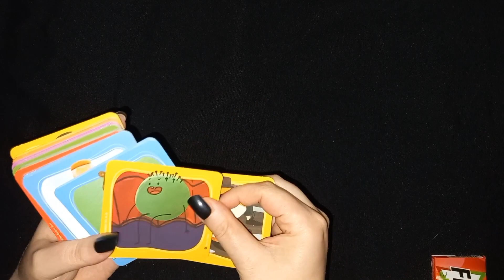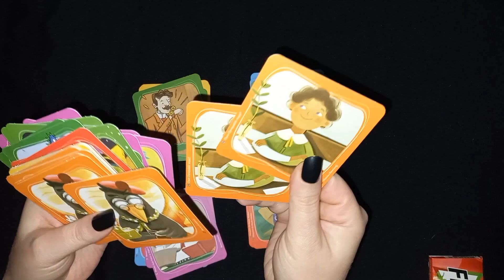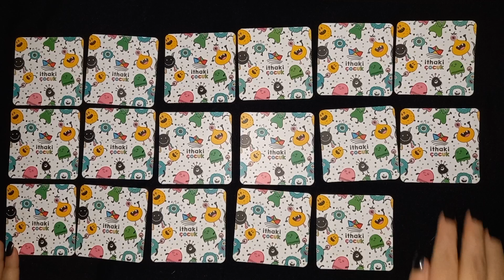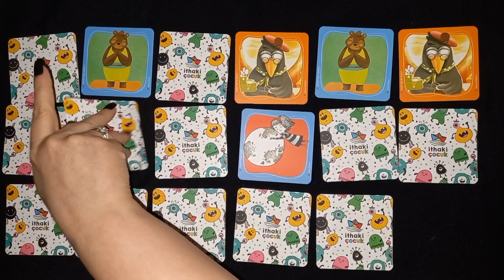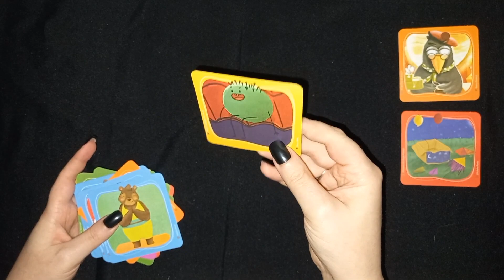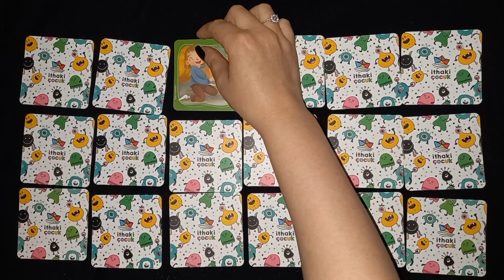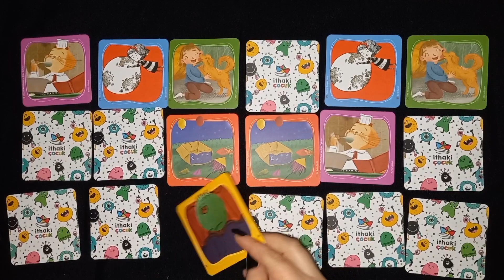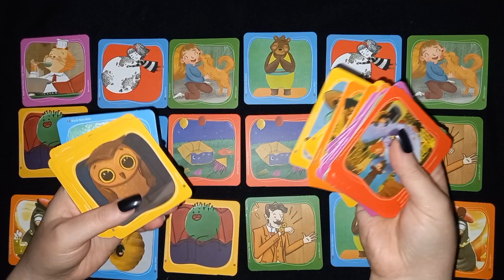Asmr Sakızlı Kart Hafıza Oyunu | card play with chewing gum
23 Nisan Ulusal Egemenlik ve Çocuk Bayramımız kutlu olsun 🤗 Bugün taptatlı bir oyunla geldim, keyifli seyirler 😊💕